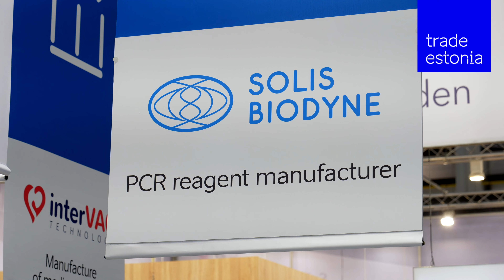TradeEestonia @Medica 2023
Estonian healthtech sector innovates!

Funded by NextGenerationEU